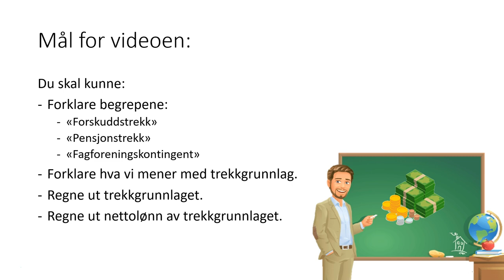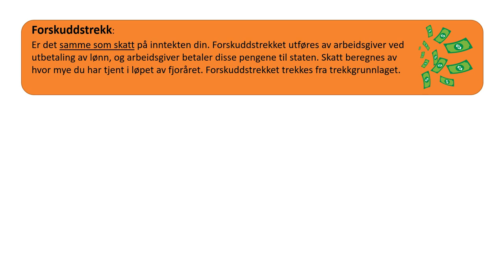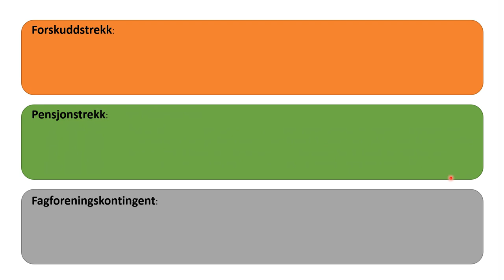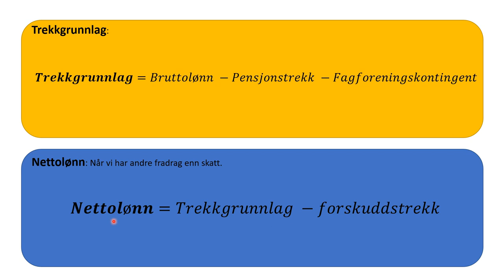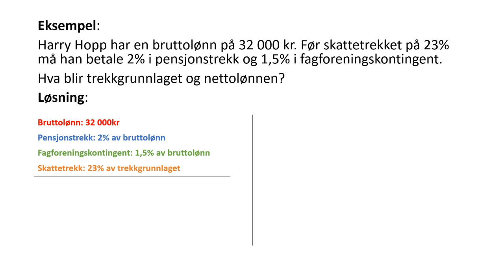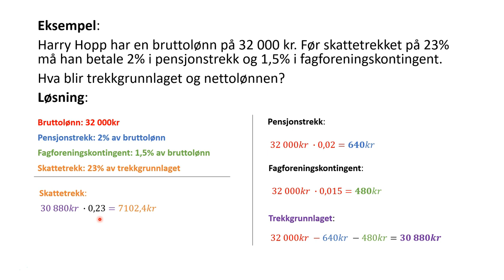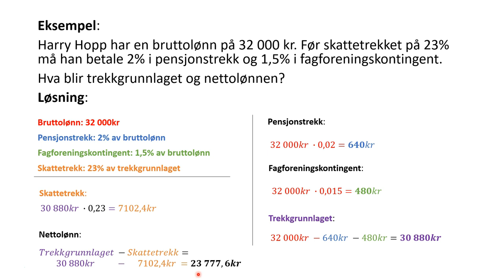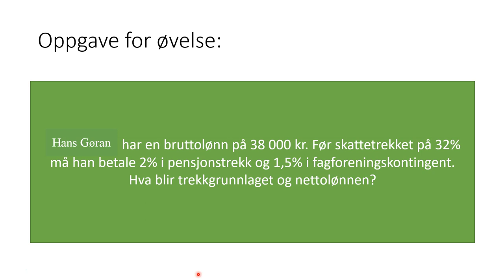6. Økonomi: Skattetrekk av trekkgrunnlag 💰💳💵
Denne videoen bygger på forrige video, hvor vi her ser på hvordan du beregner nettolønn av trekkgrunnlaget, da det er andre summer som skal trekkes fra bruttolønn før skatten skal trekkes fra.